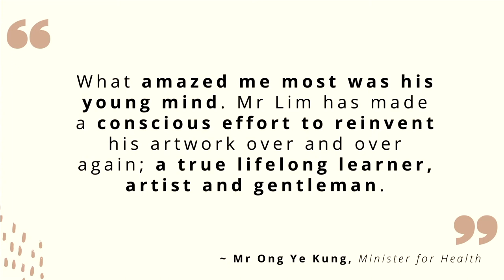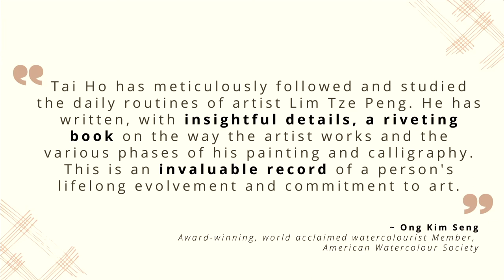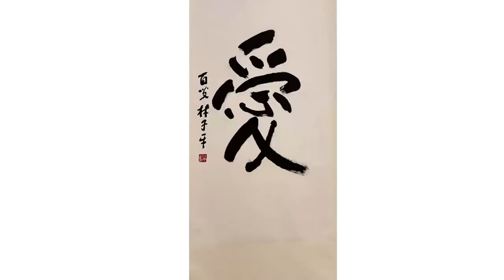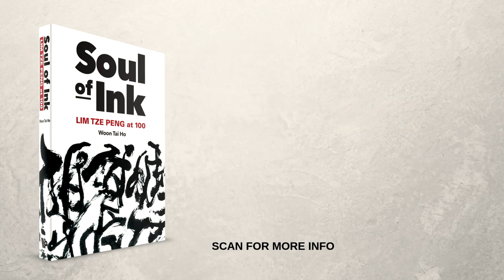Launch of "Soul of Ink: Lim Tze Peng at 100" by Woon Tai Ho | Singapore's oldest living artist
“Let’s talk about… the 100-year-old artist who still paints with a two-kilogram paintbrush”
~ Dr Jimmy Koh, Managing Director of Antara Koh

Long after most people would have retired and faded into the background of the show called life, Lim Tze Peng’s journey as artist and patriotic art icon was only just beginning. At 95 in 2016, Lim Tze Peng became the oldest Singaporean (and oldest living artist) to be awarded the Meritorious Service Medal on Singapore’s National Day. Known for his ‘westernised calligraphy’ styled paintings of iconic scenes of Old Singapore, Lim Tze Peng was never one who let established norms limit his artistic innovations. The book traces the lean beginnings of the early years, relives the times of controversy over the artist’s innovations in Chinese calligraphy, and celebrates his breakthroughs.

The book traces the lean beginnings of the early years, relives the times of controversy over the artist’s innovations in Chinese calligraphy, and celebrates his breakthroughs.Throughout the book, attention is paid to Lim Tze Peng the man, the foundation of everything that is admirable about Lim Tze Peng the artist. The book isn’t only about his art.

Priority is given, rather, to the man behind the art, and how art has given life to him and his family.

Published by homegrown international publisher World Scientific, the book chronicles the evolution of prolific artist, Meritorious Service Medal winner and centenarian Lim Tze Peng’s continual artistic growth and breakthrough in the golden years of his life, through the eyes of notable media person and pioneer of Asia-wide news channel, Channel NewsAsia, Mr Woon Tai Ho.

Launched by PM Lee Hsien Loong: “Soul of Ink: Lim Tze Peng at 100” Book Launch on June 15 2021